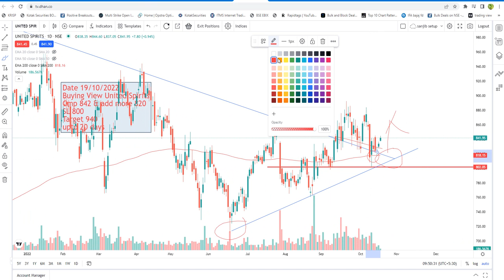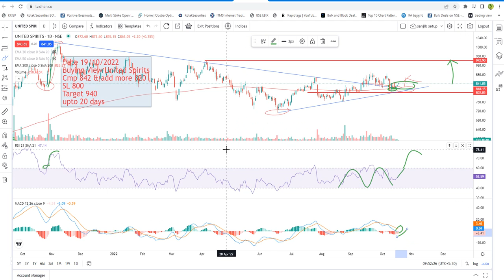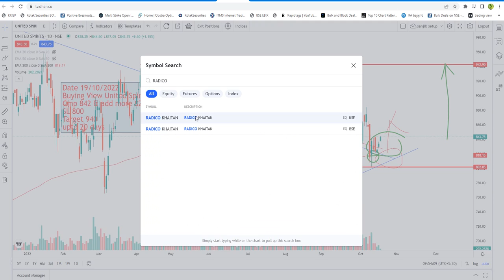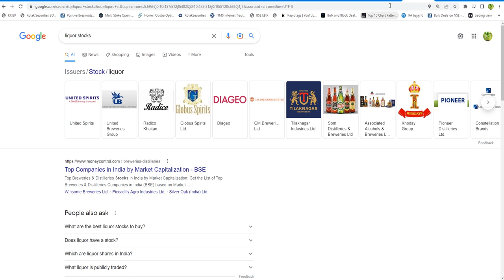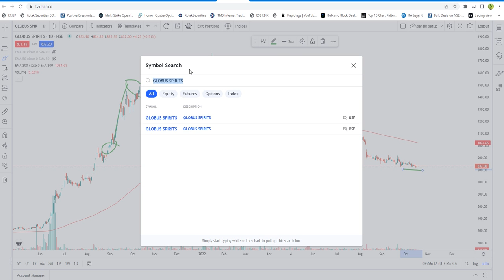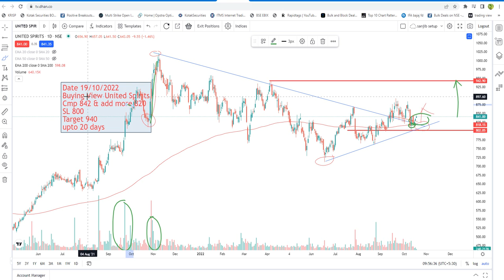Liquor is good for your wealth!! How is possible??